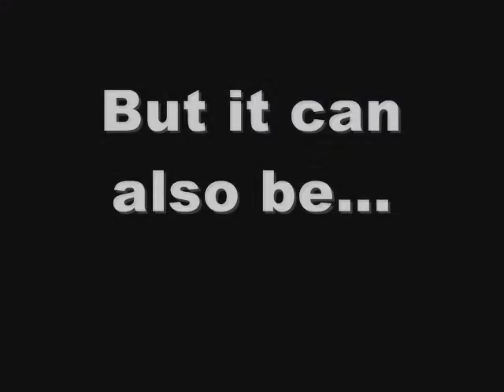The Perfect Commercial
No offense to you guys who really play guitar for that part where i play the guitar... I just really suck. Anyway, Please comment and rate.